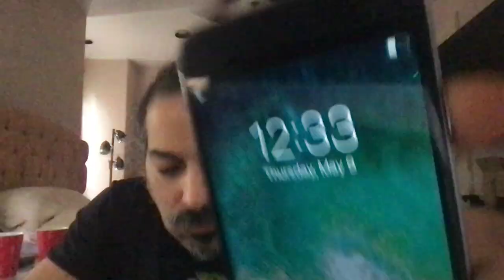Control of information hustles controlling communications through intermediaries for manipulation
Control of information hustles they purposefully leave me out of communications for a reason. They also love to control information and play intermediary for manipulation and more.
You sent
They are even blocking the accompanying youtube video to some. Always start videos at the beginning they like to fast forward past time and date documentation from im told.